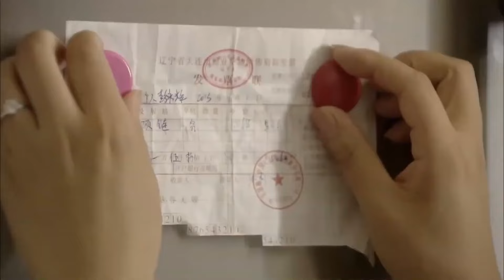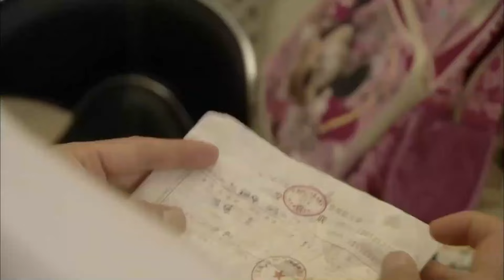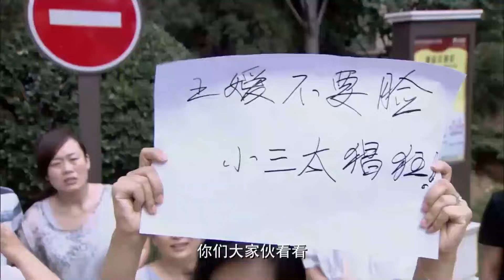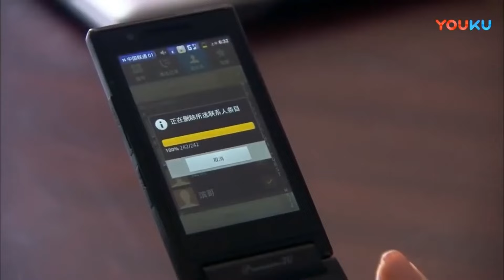💖爱情电影！小三在车上留下痕跡，被妻子抓住丈夫出軌的證據，崩潰的妻子竟然这样发泄 💖 |中国电视剧 | 爱情 |都市甜宠 💖